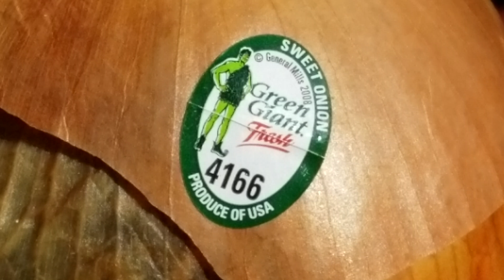Sweet onion underbelly of YouTube(3)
Drip Trapp Canadian comedian vegetables